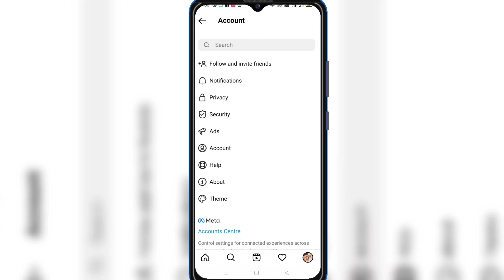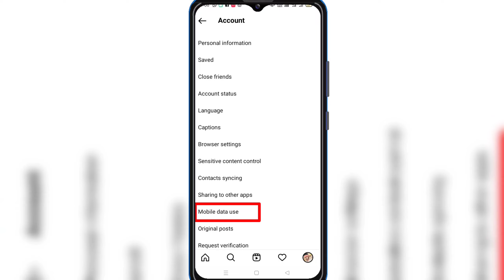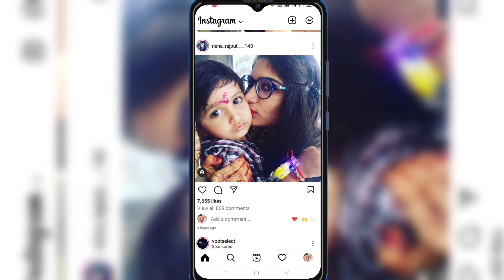How To Upload High Quality Video on Instagram | instagram reels premiere pro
About this video-:
Hey guys es  video me hm  btaye  hai ki
aap high quality reels video and photo kaise upload
Kar sakte hai Instagram without loosing quality I hope Aapko video Pasand aayega Thankyou

instagram reels upload quality
How to post high quality photos on instagram
how to upload high quality video on instagram
instagram reels
Instagram reels high quality upload 2022
instagram reels quality problem
Reels quality problem android
Instagram High quality video